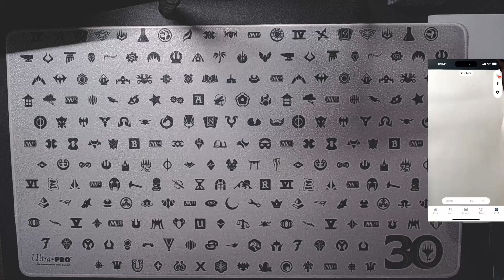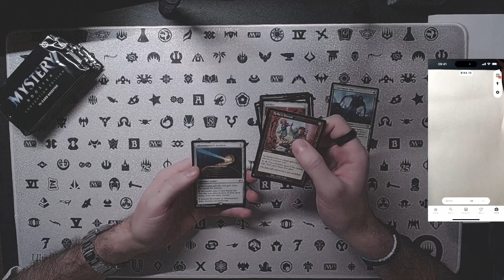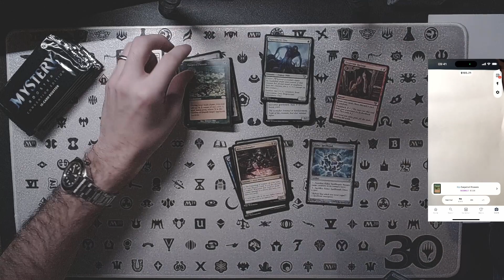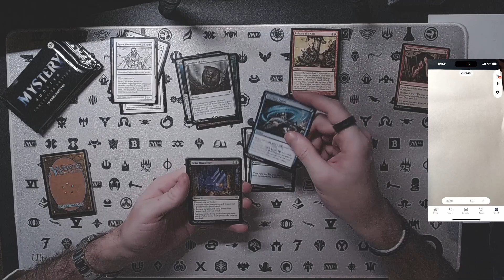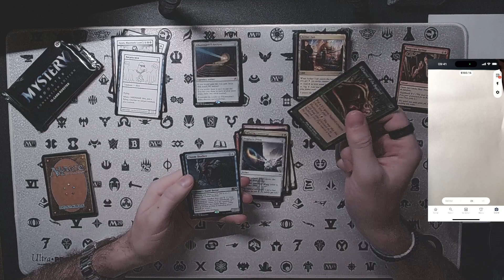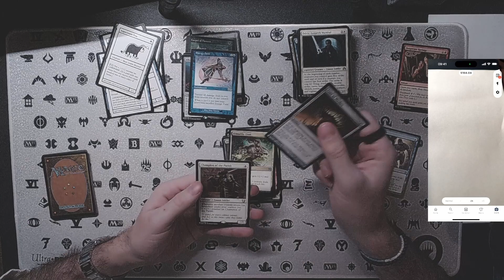Mystery Booster Convention Box Pt. 3